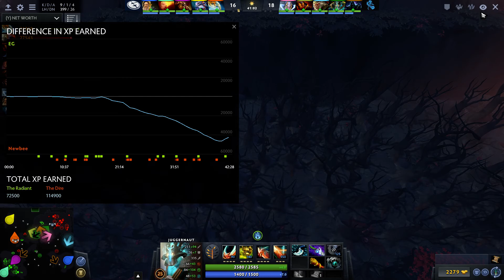EG vs Newbee 03.04.2017 bo3. 2 игра